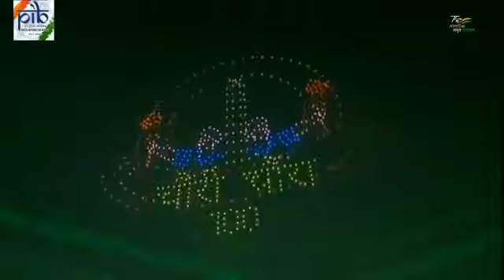AmritMahotsavDroneShow Lucknow AmritMahotsav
1857 నాటి మొదటి స్వాతంత్య్ర సంగ్రామపు AmritMahotsav వేడుక‌ల్లో భాగంగా దేశంలోనే అతిపెద్ద డ్రోన్ ప్ర‌ద‌ర్శ‌న‌ను లక్నోలో నిర్వహించారు.